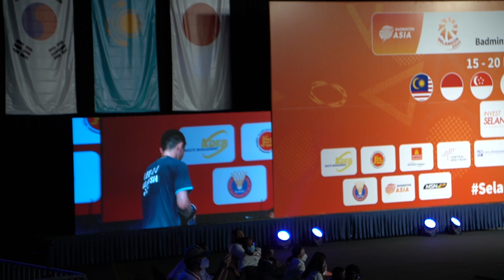BAT Semi Final Highlight